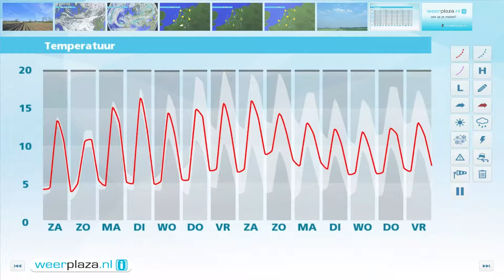Weerbericht vrijdagmiddag: Zonnige zaterdag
Morgen is het op de meeste plaatsen zonnig en wordt het 11 tot 15 graden. De matige tot vrij krachtige noordoostenwind laat het wel kouder aanvoelen. Zondag zijn er wat meer wolken. Maar het blijft droog en het wordt weer 11 tot 15 graden.